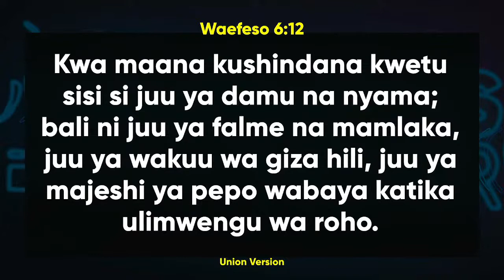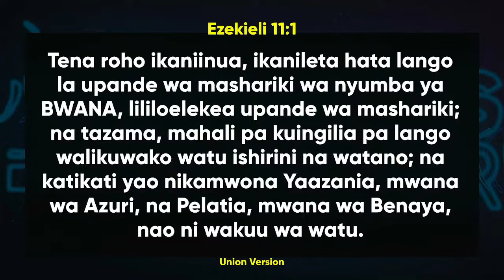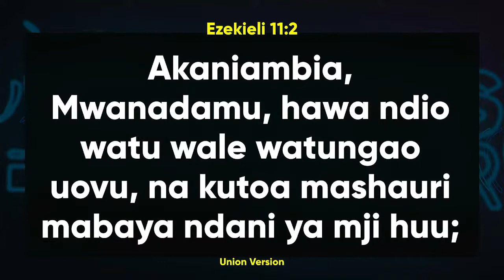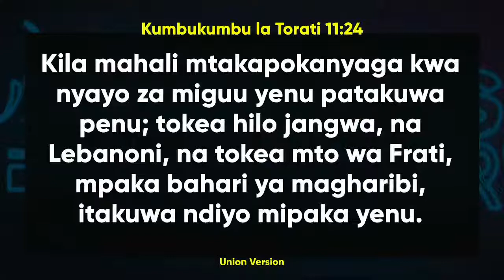🔴LIVE: IBADA YA ASUBUHI || SIKU YA 20 YA MFUNGO WA PENUELI,|| 11 JULY 2022